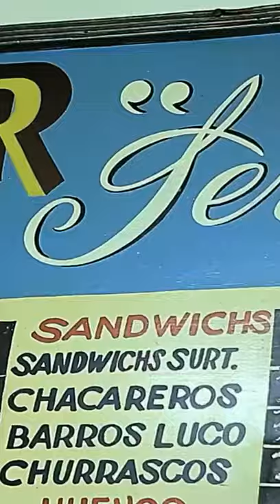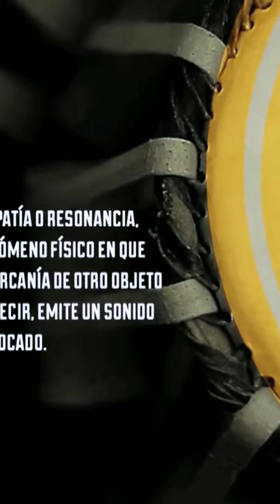SI SUENA SE TOCA. (Juan Gronemeyer Con Titae Lindl )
A pedido del público, acá les comparto este maravilloso programa del programa "Si suena se toca" del 2015. En ese momento mi hija Kirvani estaba en el vientre materno, sin saber su nombre en ese momento interpreté en el Sarod un trozo inspirado en el Raga KIRVANI. Una profecía autocumplida!!
Gracias especiales a Paulo Vera, Titae, Felipe González y Haroldo Salas (de Los Bares son son Patrimonio)

CRÉDITOS:
Conducción: Roberto "Titae Lindl"
Dirección General: Felipe González
Realización: Haroldo Salas
Producción General: Paulo Vera
Producción: Diego González
Cámaras: Haroldo Salas, Felipe González, Pablo Aguilera
Audio: Diego Lück
Productora 13C: Antonella Santambroglio
"LA MEDIA IMAGEN" (Productora)